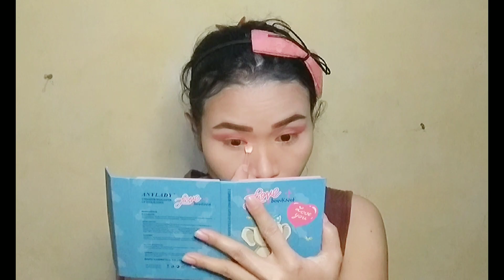Classic make up Christmas 2021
Product :
Foundation aikumuse
Bedak tabur make over
Gel alis aikumuse
Blush on pinkflash
Contour pinkflash
Eyeshadow palette anylady
Eyeliner pinkflash
Lipstik 3ice

Happy watching !!!